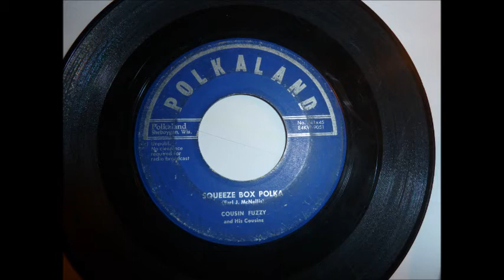Squeeze Box Polka, by Cousin Fuzzy and His Cousins